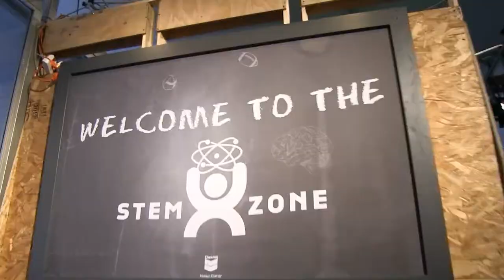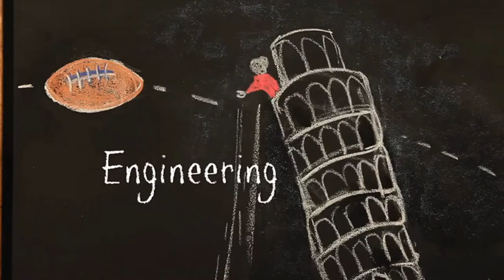STEM Zone Super Bowl XLVII Day 4 Group 32